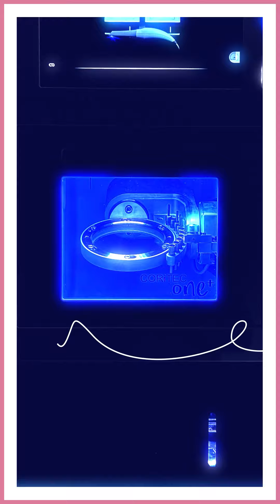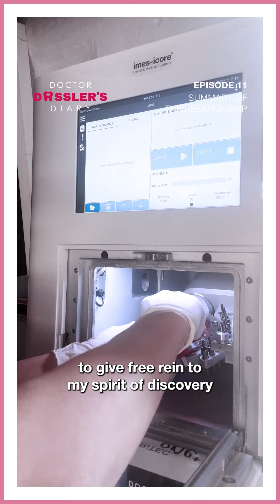EPISODE 11 of Dr. Dassler's Diary: Summary of the relationship 🦷💗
Reflecting on a year with CORi - time to look back on shared successes 👀

Dr. Dassler takes a break in Mallorca and reflects on the highlights of her first year with CORi: what they learned, tried, and achieved together. Hear all about it in Episode 11: Summary of the relationship 🦷💗

Attention: The next episode will be the grand finale of Season 1 of Dr. Dassler's Diary. Follow us so you don't miss it!